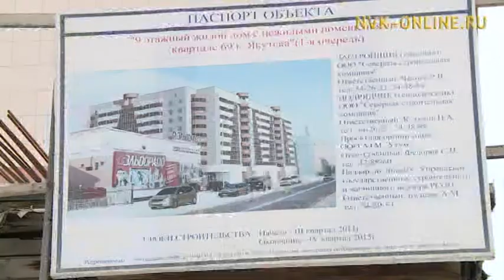Обманутые дольщики берут дело в свои руки